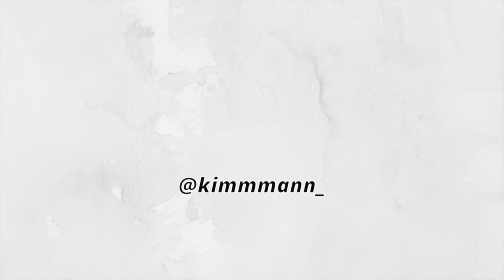DRIVE & LISTEN TO MY CURRENT PLAYLIST WITH ME ⚡️| Kim Mann